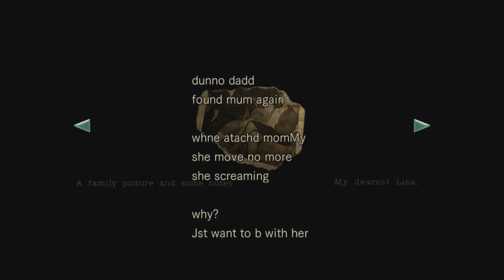SOMETHING DARK IN THE WOODS | Resident Evil #12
Rixxalight is back with the next video of Resident Evil where we pick up a radio call from good old Barry informing us that there's something dark in the woods